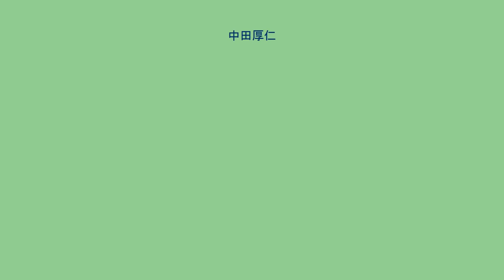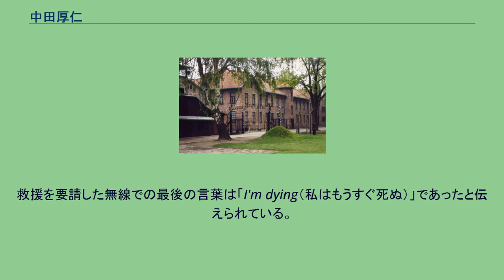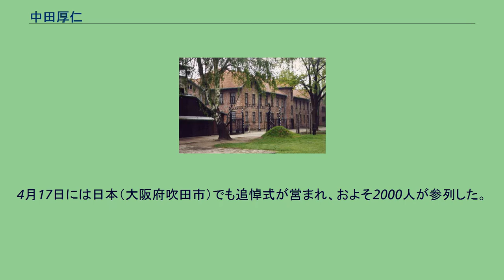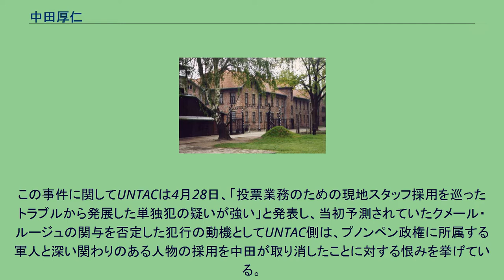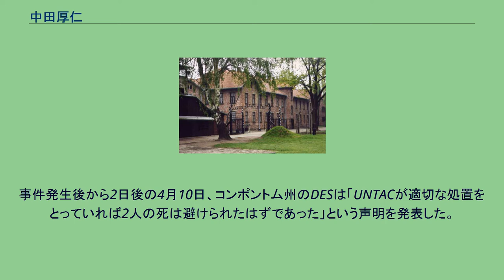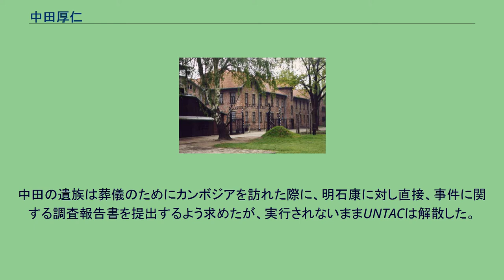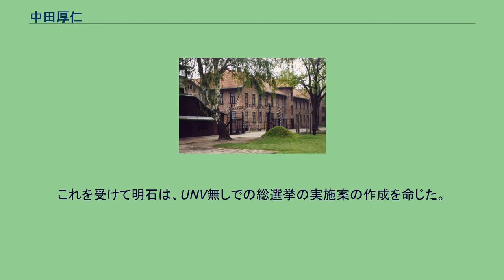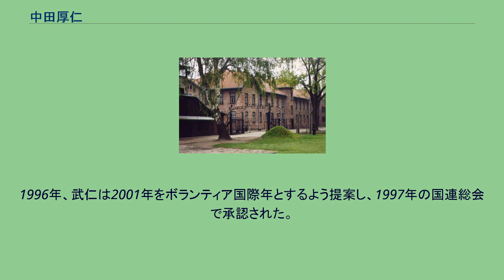中田厚仁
中田 厚仁（なかた あつひと、1968年1月10日 - 1993年4月8日）は、国際連合ボランティア（UNV）。
1993年に国際連合カンボジア暫定統治機構（UNTAC）が実施した1993年カンボジア総選挙の選挙監視員として活動中に殺害された。
大阪府東大阪市出身。
大阪大学法学部卒業。
父は国連ボランティア終身名誉大使の中田武仁。
アウシュヴィッツ＝ビルケナウ強制収容所・第一強制収容所正門 1968年1月、大阪府に生まれる。
商社に勤務していた父武仁の転勤に伴い、1976年から1980年までの4年間をポーランドで過ごした。
1977年、アウシュヴィッツ＝ビルケナウ強制収容所を訪れたことをきっかけに平和に関心を抱き、国際連合で働くことを希望するようになった。
1987年4月に大阪大学法学部に入学し、国際法を専攻。
大阪大学卒業後の1992年5月、中田は国際連合カンボジア暫定統治機構（UNTAC）が1993年5月にカンボジアで実施予定の総選挙を支援するボランティア（国際連合ボランティア（UNV））に採用され、7月にカンボジアへ渡った。
この募集は社会人経験者を対象としたものであり、大学を卒業したばかりで採用されるのは異例のことであった。
中田はクメール・ルージュとカンボジア政府との衝突が激しい地域への赴任を自ら望み、9月からコンポントム州プラサットサンボ郡の郡選挙監視員（DES）として赴任した。
中田は郡内の村を回り選挙に関する説明や選挙人登録など、選挙実施に向けた活動を行った。
1993年4月8日、中田はプラサットサンボ郡を自動車で移動中、フィル・クレル村の域内で何者かによって拘束・射殺された。
UNTACは大きく軍事部門と文民部門の2部門からなっていたが、文民部門に属する者が殺害されたのは初めてであった。
事件発生後、最も早く射殺現場に到着したUNTAC兵士（インドネシア軍所属）のテジョー・スラックスターによると、背中に3箇所、後頭部に1箇所弾丸が命中した跡があり、後頭部に命中した弾丸は左目の方向へ貫通していたという。
救援を要請した無線での最後の言葉は「I'm dying（私はもうすぐ死ぬ）」であったと伝えられている。
UNVの同僚であったイブラハム・ガーニーによると、殺害の直前、プラサットサンボ郡ではガーニーと中田が殺害されるという噂が広まり、殺害の2日前の4月6日には普段多くのカンボジア人が訪れていた中田の事務所に立ち寄るものがいなくなるという現象が起こっていた。
日本人文民警察官で、コンポントム州警察署長を務めていた坂井清三は4月6日夜、コンポントム州の州都コンポントム市において中田から「地元の人間から『危害を加える』と脅されている」と打ち明けられ、翌7日、プラサットサンボ郡に戻らずコンポントム市にとどまるよう忠告していた。
坂井はコンポントム州のUNTAC駐屯地に運ばれた中田の遺体を見て、「おれがきのう、うちに泊まるよう、もっと強く引き止めていたら……」と後悔の念にかられたという。
4月11日にプノンペンで葬儀と追悼式が営まれ、遺体は火葬された。
4月17日には日本（大阪府吹田市）でも追悼式が営まれ、およそ2000人が参列した。
追悼式から帰宅後、父の武仁は中田の誕生を記念して植えた桜の木を「厚仁とともに、おまえもこの世での務めを終えたのだ」という言葉とともに切り倒した。
UNVの同僚であったイブラハム・ガーニーによると、殺害直前、プラサットサンボ郡ではガーニーと中田が殺害されるという噂が広まり、事件発生2日前の4月6日には、普段来訪者の多い中田の事務所に立ち寄る者がいなくなるという現象が起こっていた（この話を耳にした日本人文民警察官の坂井清三は中田に対し、当分の間プラサットサンボ郡に近付かないよう忠告していた）。
4月8日午前7時頃、中田は国際連合ボランティア（UNV）の会議に出席するため、カンボジア人通訳のレイ・ソク・ピープとともにプラサットサンボ郡プラサット・サンボーから、州都コンポントムに向けて車で出発した。
7時30分頃、プラサットサンボ郡選挙監視本部に「クメール・ルージュとみられるグループに停止命令を受けて拘束された」という無線連絡が入れられた。
7時55分、「クメール・ルージュが攻撃してきた」「我々は撃たれた。助けてくれ」という連絡を最後に無線が途切れた。
その後、コンポントムの北東30キ...